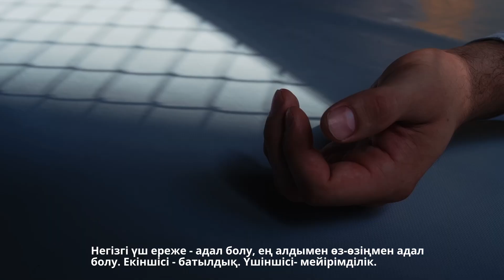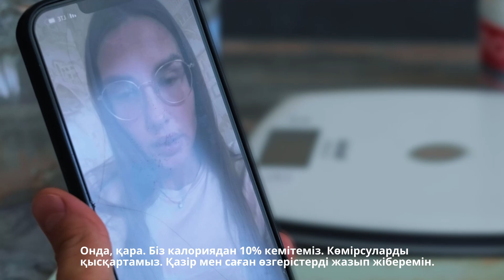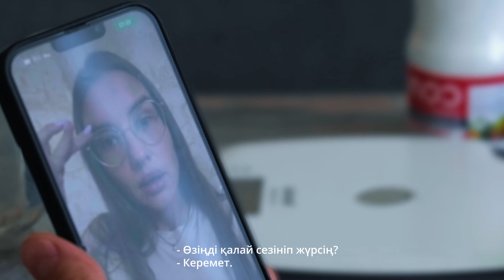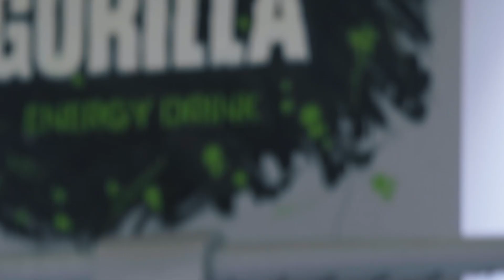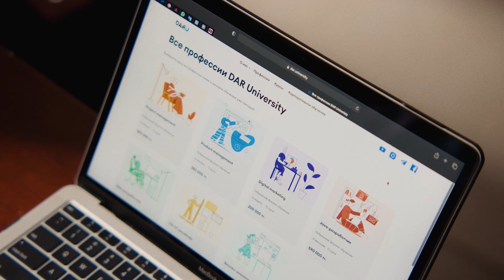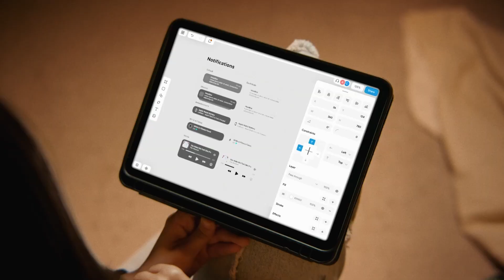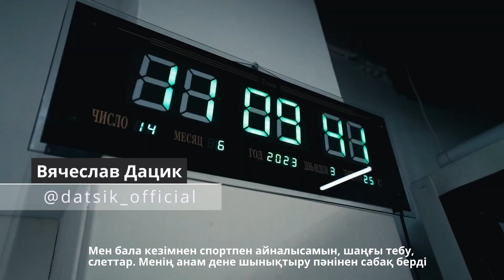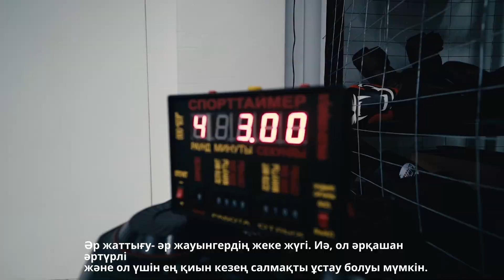ЖЁСТКИЕ ТРЕНИРОВКИ ДАЦИКА, ШАМИЛОВ ГОТОВ ЗАБРАТЬ ОБА ПОЯСА! 3 серия KERI SANAQ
Naiza запускает новые серии  Keri sanaq (Обратный отсчет)
Сериал посвящен предстоящему турниру NAIZA 52 x URAL FC/ Героями 3 серии стали: ВЯЧЕСЛАВ ДАЦИК и чемпион NAIZA РУСЛАН ШАМИЛОВ